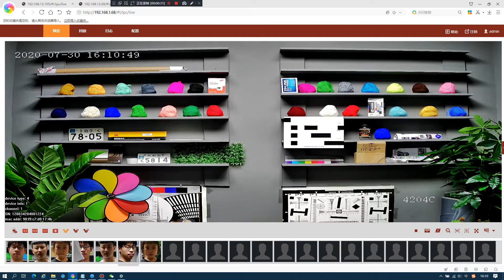Face capture cam